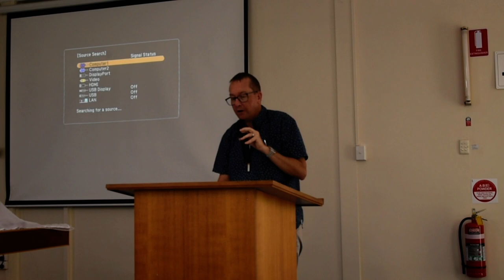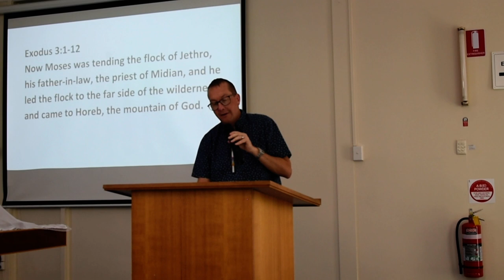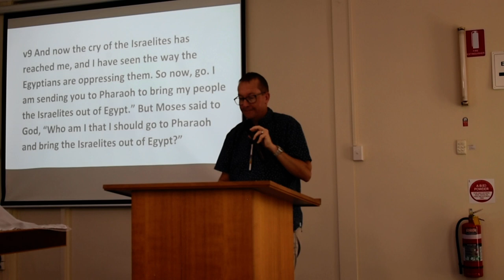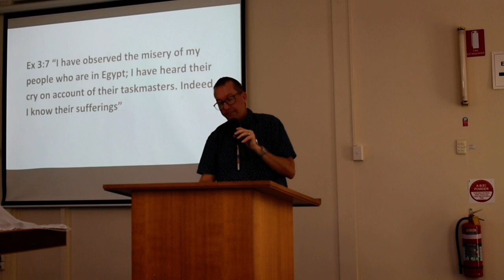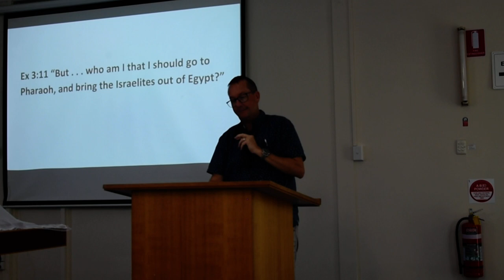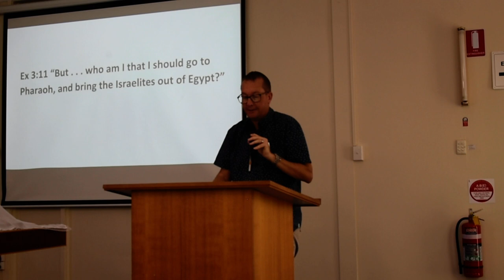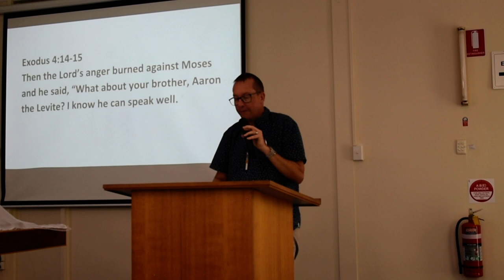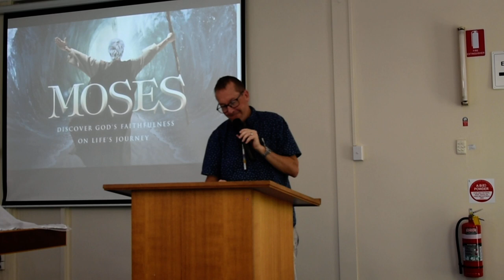Message 22nd November 2020